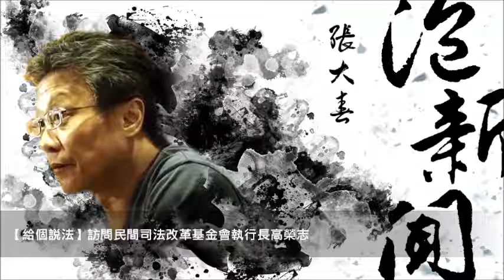News98【張大春泡新聞】訪問民間司法改革基金會執行長高榮志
主持人：張大春
來賓：民間司法改革基金會執行長 高榮志
單元：給個說法